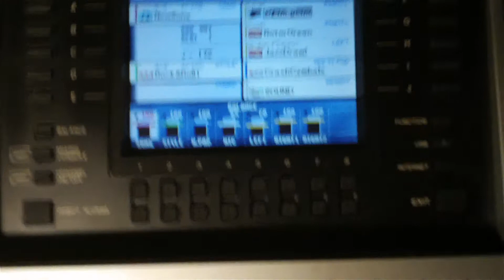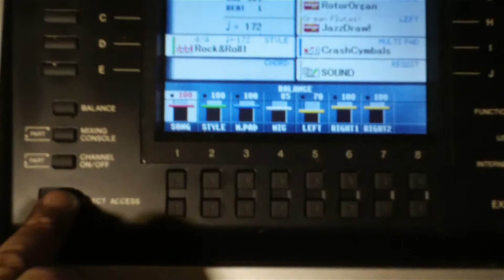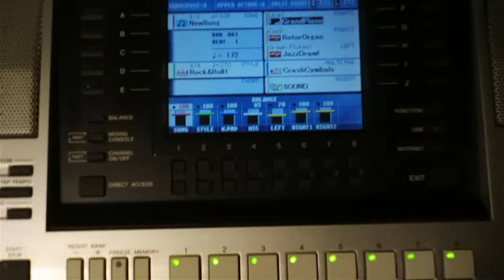Pedaal instellen op sync start van een style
Het instellen van een voet pedaal op sync start van een style op een yamaha keyboard